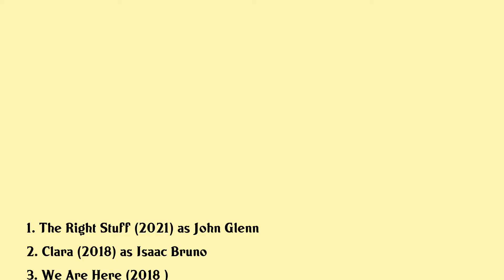Patrick J. Adams Movies list Patrick J. Adams| Filmography of Patrick J. Adams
Patrick J. Adams Full Movies List Filmography of Patrick J. Adams

Latest movies of Patrick J. Adams are:

1. The Right Stuff
2. Clara
3. We Are Here
4. Car Dogs
5. Room For Rent
6. Ruthless
7. 6 Month Rule
8. The Come Up
9. Dead In The Room
10. Rage
11. Weather Girl
12. The Waterhole
13. Extreme Movie
14. The Butchers Daughter
15. Walk Hard The Dewey Cox Story
16. Christmas In Boston

Complete list of movies acted by Patrick J. Adams are in this video.

Please Comment down your favorite movie of Patrick J. Adams